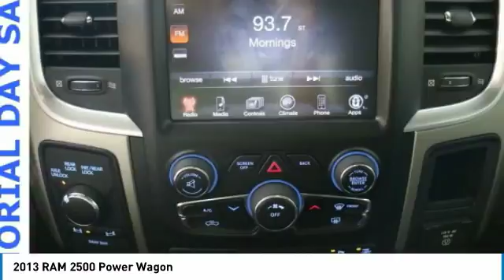2013 RAM 2500 Forest Lake MN J18426A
2013 RAM 2500 Power Wagon